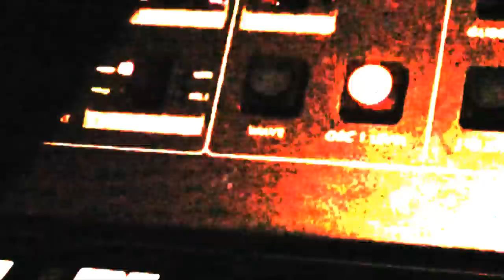CBL LIVE @ COSMONOVA - UPCOMING NOVEMBER 27-28 2009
27th is sold out!